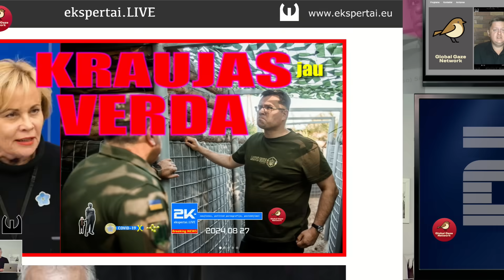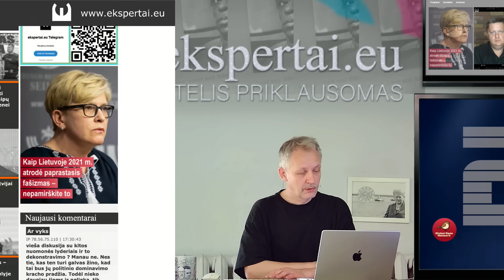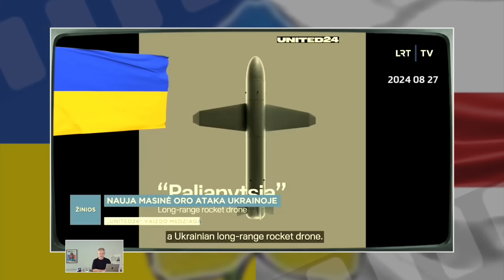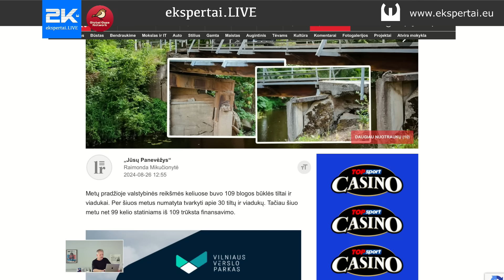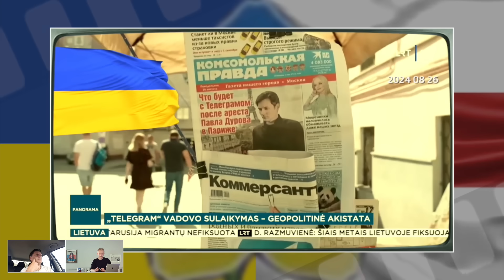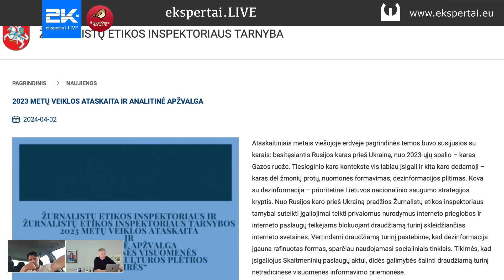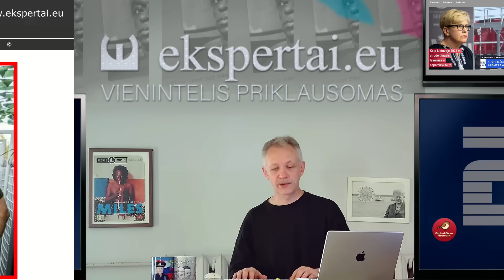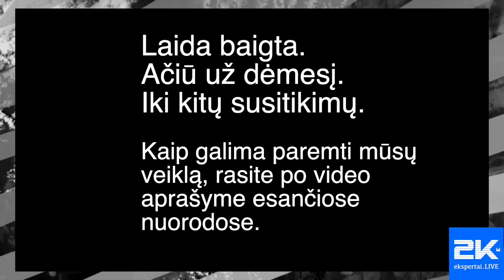LIETUVA intensyviai svarsto, kaip bausti VENGRIJĄ, didėja šnipų grėsmė, Juknevičienei verda kraujas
Ekspertai.eu veikla galima tik dėka skaitytojų ir žiūrovų, mus paremti galima šiuo būdu: